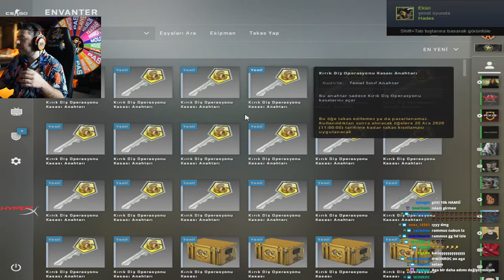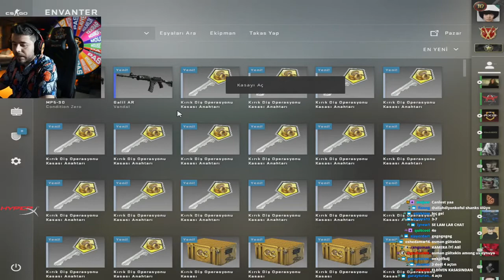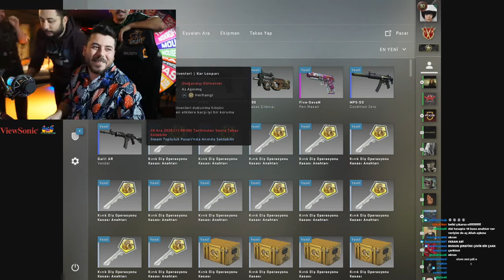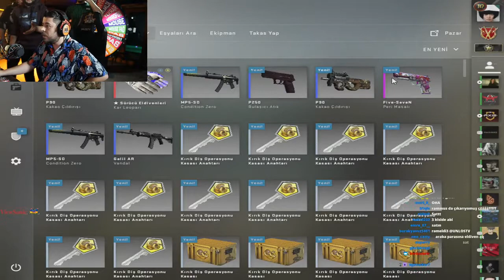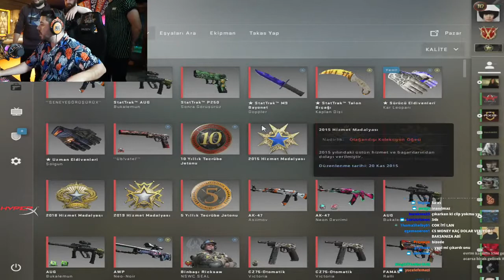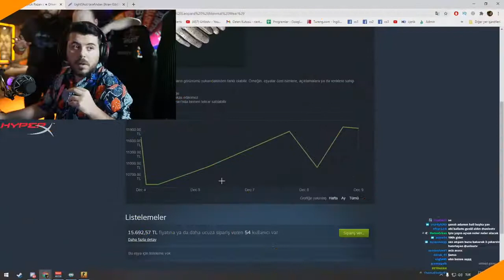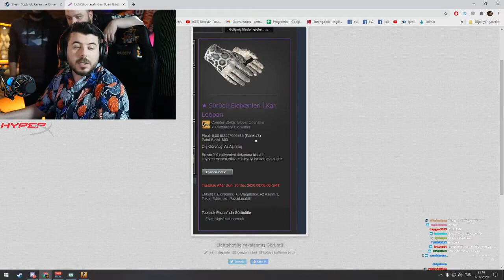UNLOST 1000K LIK ELDİVEN ÇIKARTIYOR [TWİTCH CANLI YAYIN]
DUNYADA SADECE 3 TANE VAR. TAHMİNİ DEGERİ İSE TAM 100.000 TL...
EVET YANLIŞ OKUMADINIZ , EĞER SATARSA EKONOMİYİ BİLE RAHATLATABİLİR.